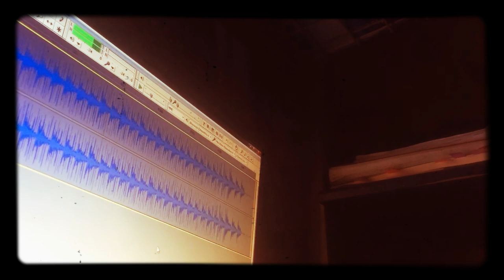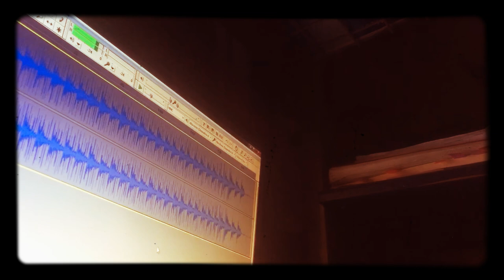Los pericos - Lo-fi RetoLofi (Uso libre)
Música de uso libre sin copyright.
Grabado con mi celular mientras toco mi yamaha psr con sonido de DX a la primera toma y después grabado nuevamente con el celular a los parlantes del computador luego de hacer unos ajustes en audacity.
Música ultra lo-fi de Rex Vega para el reto lo-fi de Jaime Altozano